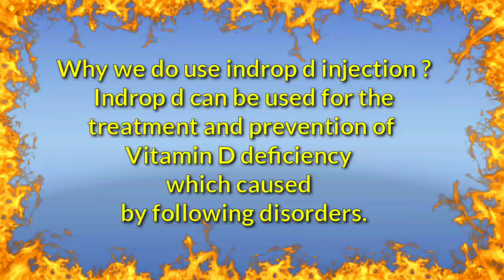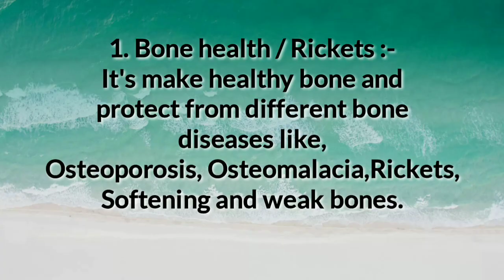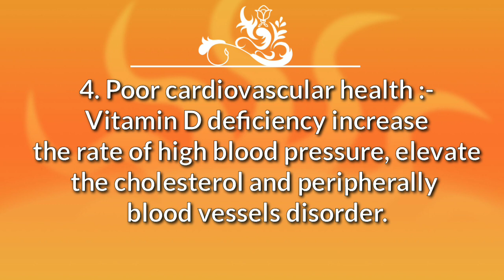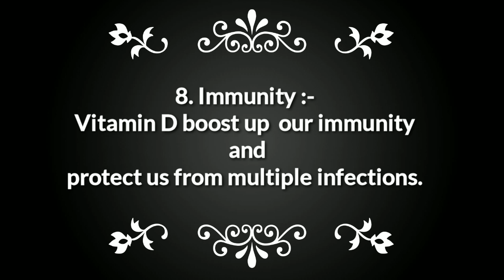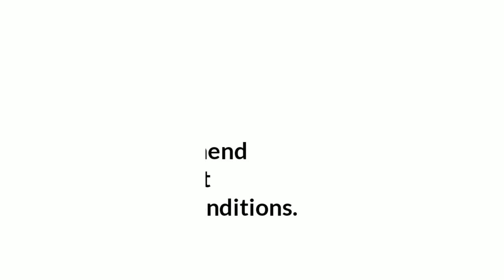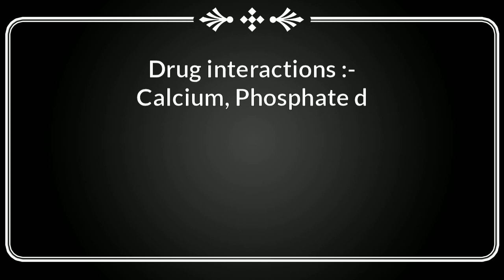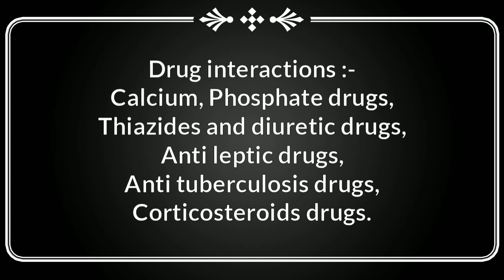Indrop D Injection Benefits in Urdu | Vitamin D3 Injection Used For | Indrop D Injection How To Use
This medicine is used for treating uncomplicated vitamin D deficiency and vitamin D deficiency due to intestinal malabsorption or chronic liver disease.
What are the benefits of vitamin D injection?
Can we take vitamin D injection with milk?
How do you take an inDrop D injection orally?
What is the best time to take vitamin D injection?
What is vitamin D injection good for?
How is vitamin D injection given?